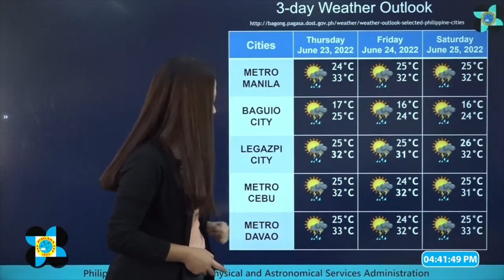Rain expected over Palawan, Western Visayas, Zamboanga due to LPA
A low-pressure area (LPA) is forecast to bring rain over Palawan, Western Visayas, and the Zamboanga Peninsula on Wednesday, June 22, ,2021, according to the Philippine Atmospheric, Geophysical and Astronomical Services Administration (Pagasa). | 🎥 : DOST-Pagasa / YouTube